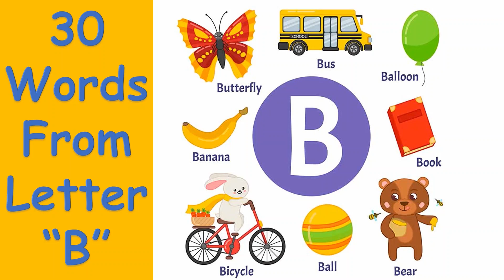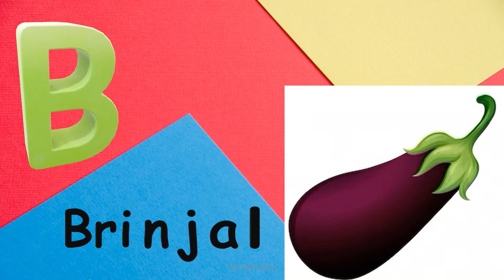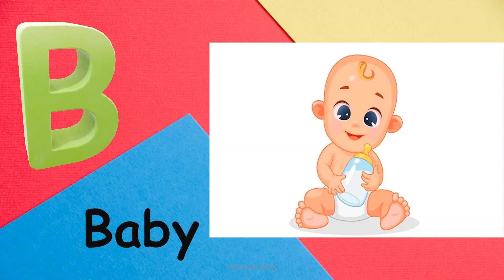30 words starting from letter A new/with pictures/ with pronunciation/ with spelling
Help students to enhance there knowledge ..Help students to enhance their knowledge ..30 words starting from letter A/ with pictures/ with pronunciation/ with spelling
Boy
Bat
Box
Bat
Balloon
Bear
Bag
Books
Bed
Button
Burger
Bus
Butterfly
Boat
Bird
Brinjal
Broccoli
Bell
Blue
Black
Brown
Basket
Bucket
Baby
Bee